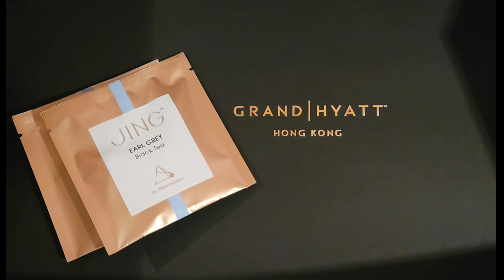🎉慶生|房間佈置|🎂奉送蛋糕|🏞海景靚房|🥘中式晚餐|🍳自助早餐|🍩Tiffin茶園外帶下午茶|2022|香港君悅酒店|Grand Hyatt Hong Kong